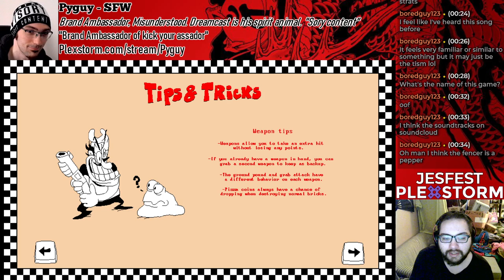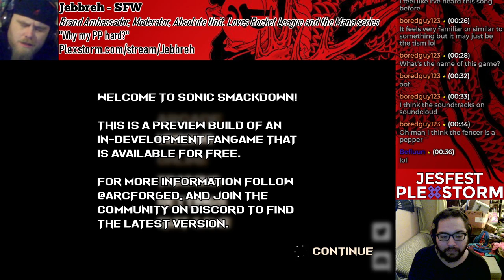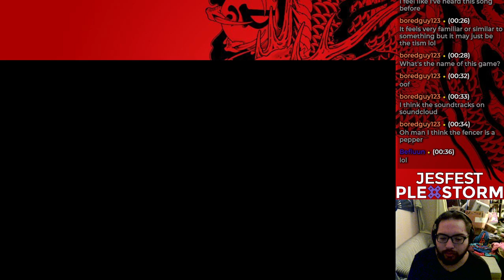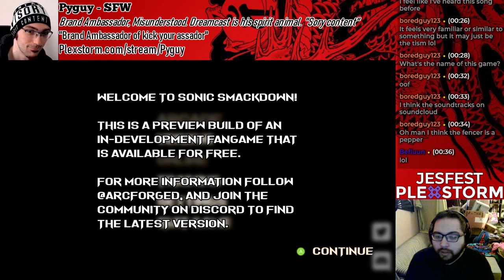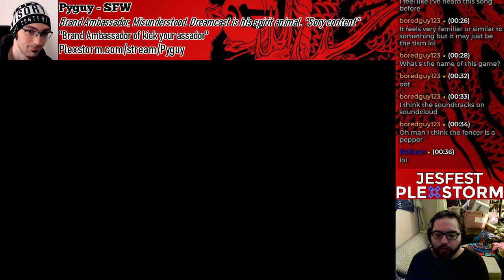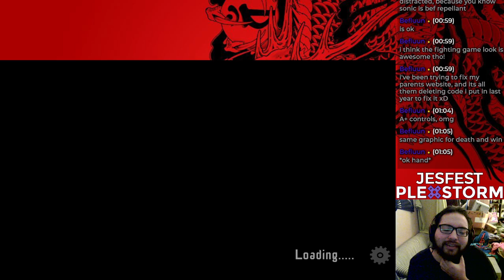Jesfest - SAGE 2019 games - Part 1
I grabbed a bunch of Sonic Amateur Games Expo games, going in blind and giving my initial thoughts. Some of these are really cool :)
This is also the start of me uploading some of my streams to youtube. They won't all go up here, or at least not just yet, but my stream page does have a large amount of my vods for your viewing pleasure.

If you like what I'm doing, and wish to support me (I make nothing from ads) =